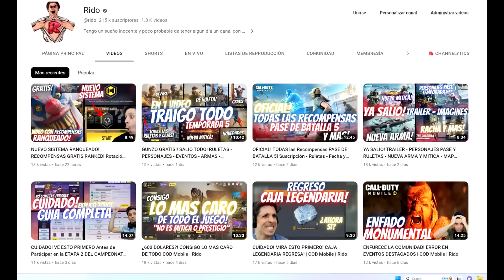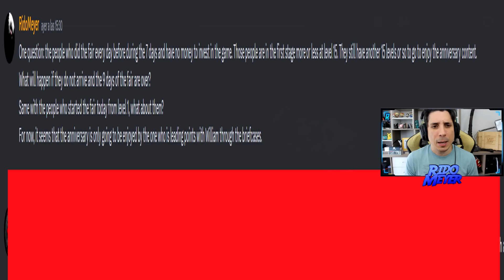OJITO! NUEVA MESA DE TRABAJO! Laboratorio de Electronica | LAST DAY ON EARTH: SURVIVAL | RidoMeyer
Seguimos mostrando poco a poco el nuevo contenido de la actualización y la feria!